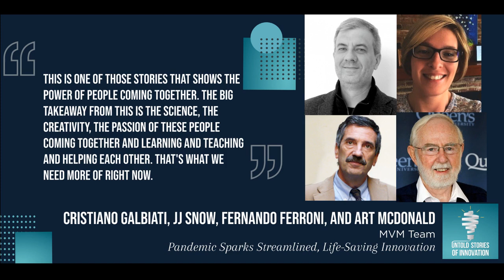Pandemic Sparks Streamlined, Life-Saving Innovation with MVM Team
We speak with Professor Fernando Ferroni, Dr. Art McDonald, Lieutenant Colonel Jennifer “JJ” Snow, and Professor Cristiano Galbiati about how they teamed up to create MVM – the Mechanical Ventilator Milano – in response to the COVID-19 crisis. By providing streamlined, collaborative innovation, the MVM team created  a cheaper, more COVID-19 focused ventilator that was FDA approved within a historic time frame of six weeks. Learn how they accomplished such a feat  with a ventilator that  helps COVID-19 patients and hospitals. Listen in as the team shares how they effectively innovated together and their biggest takeaways for the future. (Original Air Date: July 1, 2020)